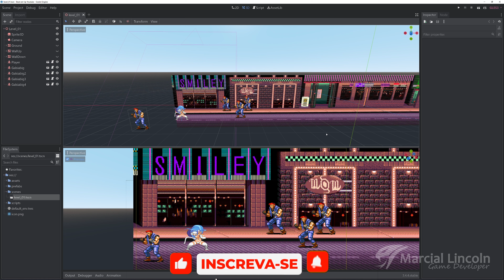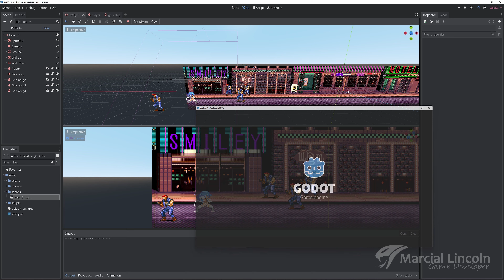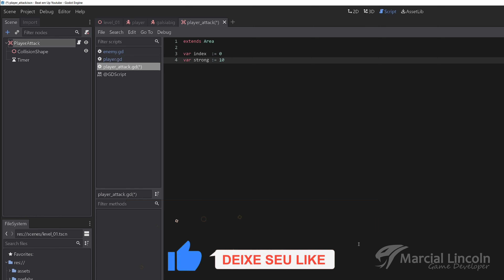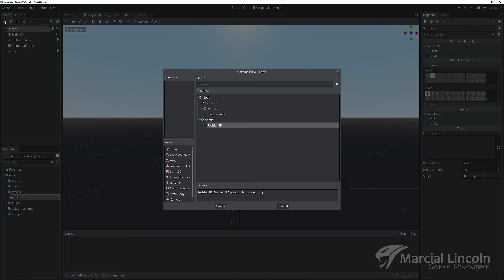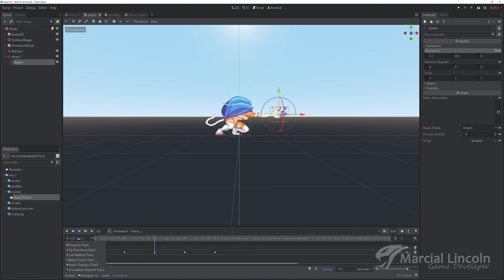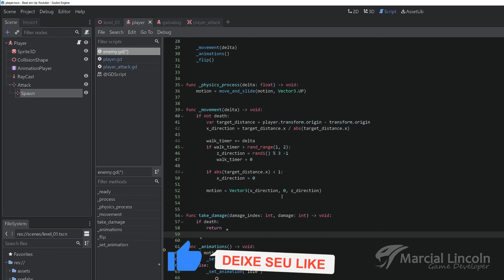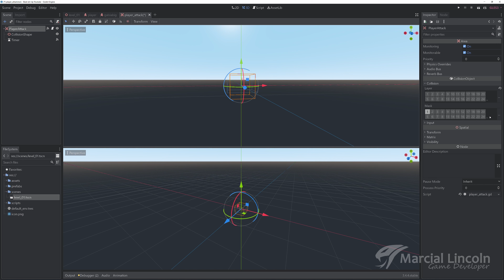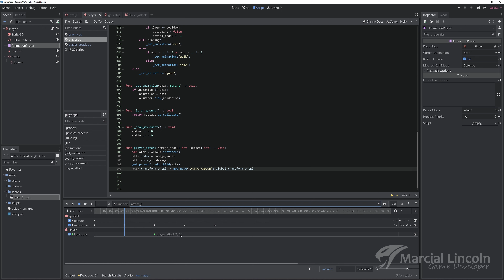Godot - Beat Em Up - LayerMask e Player Atacando